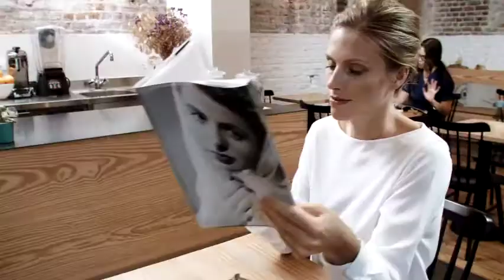European Year of Cultural Heritage 2018 teaser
The European Year of Cultural Heritage 2018 is an invitation to discover Europe's most outstanding wealth!
Whether you discover an ancient theatre or a natural landscape, learn a traditional craft or enjoy a classic movie or song, encounters with cultural heritage are always surprising!